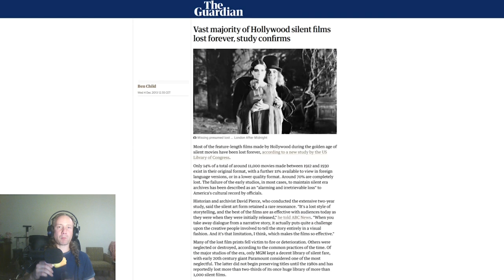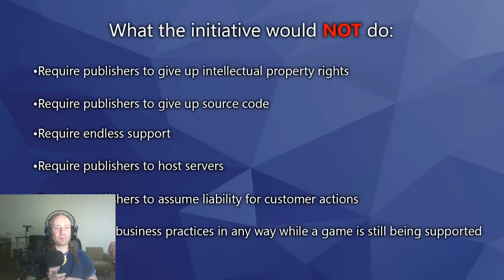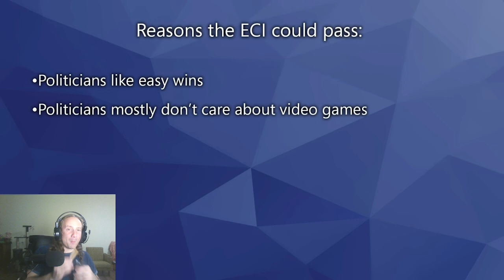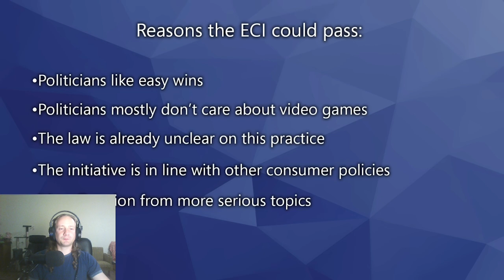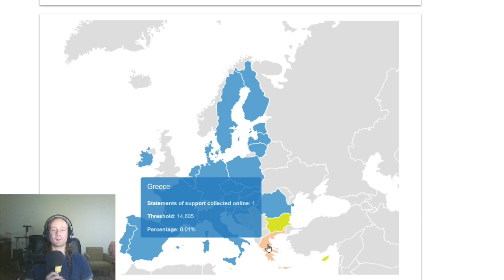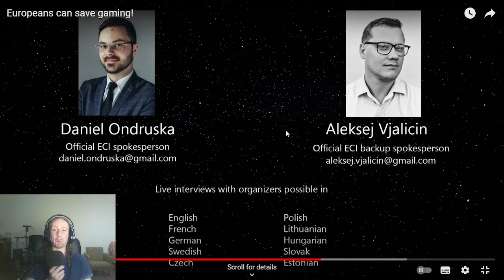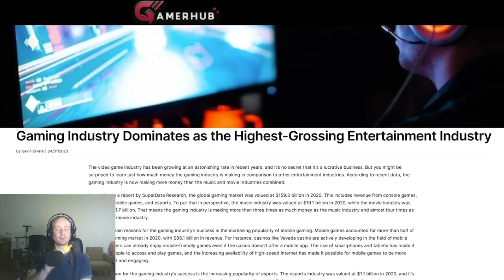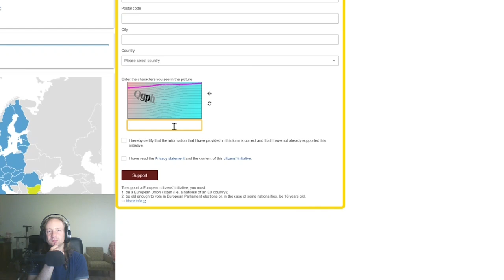Stop Destroying Videogames Reaction